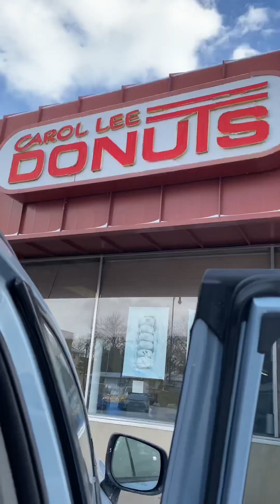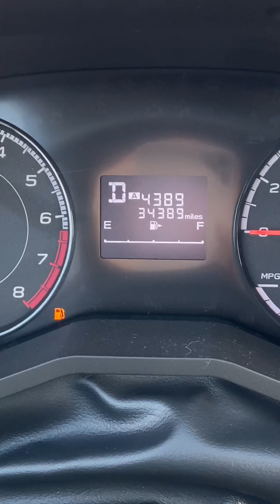Morning routine + errands vlog as a sahm